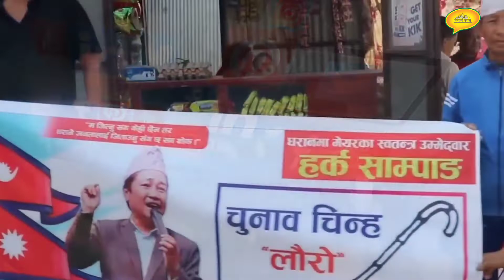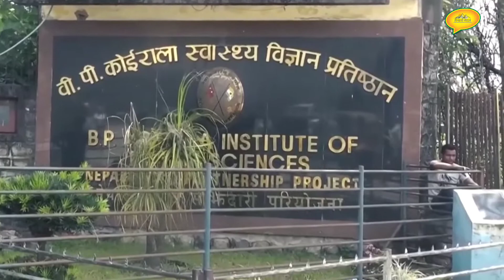Know More About Harka Sampang!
▶️Story :- Nagariknetwork.com

Title; Know More About Harka Bdr Rai !!